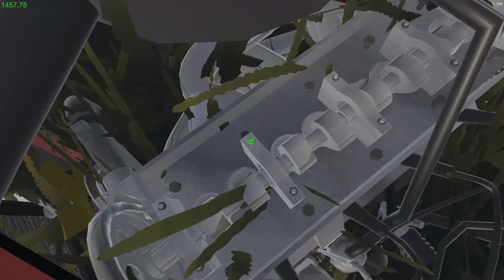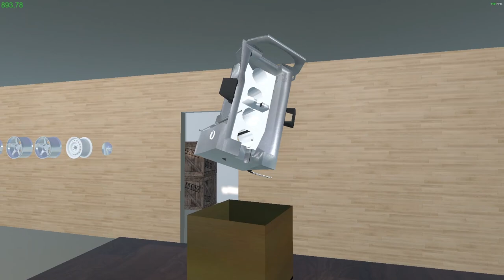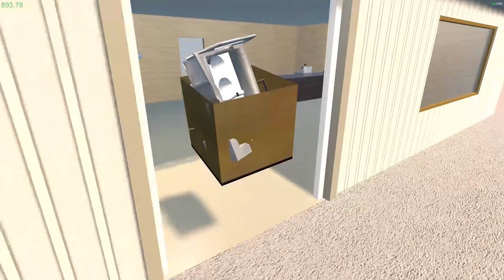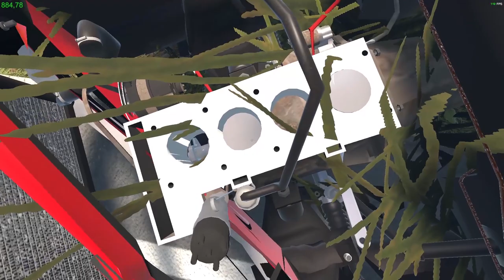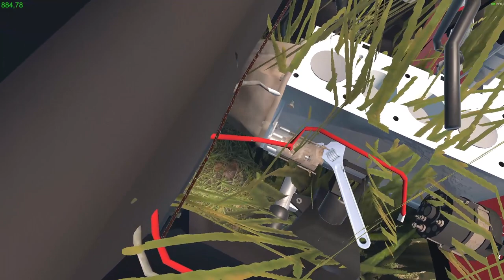MY GARAGE | Квест #1 | Ремонт у обочины | Quest #1 Roadside repair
РП ситуация - я попал в ДТП с трафиком, рядом есть магазин и необходимые инструменты. Я должен отремонтировать автомобиль и доехать до гаража.